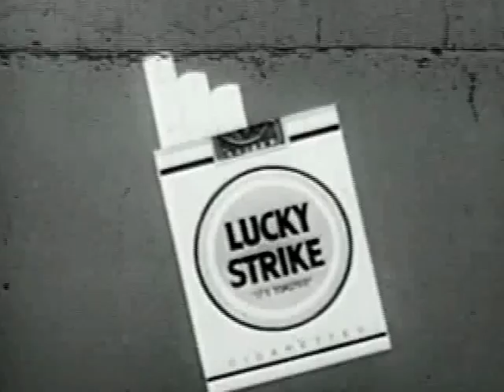1955-12-18 The Jack Benny Program "Christmas Show with Frances and Edgar Bergen" Season 6 Episode 7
FREE DOWNLOADS & GIVEAWAYS of Old Time Radio & Television! New Episodes Added Daily!